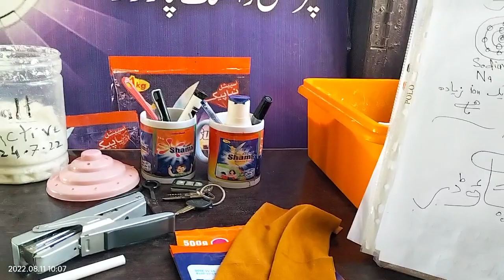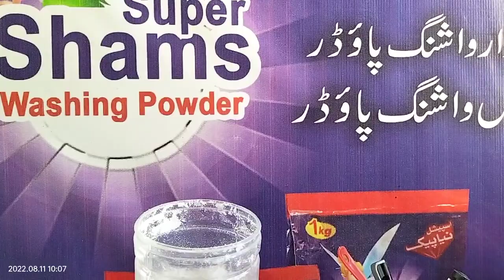#101 best formulation of washing powder l create foaming